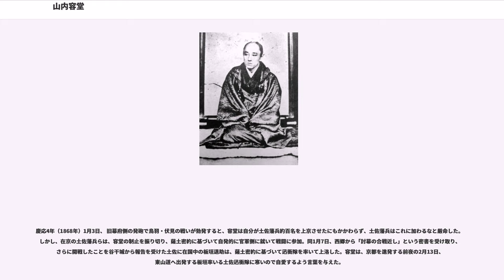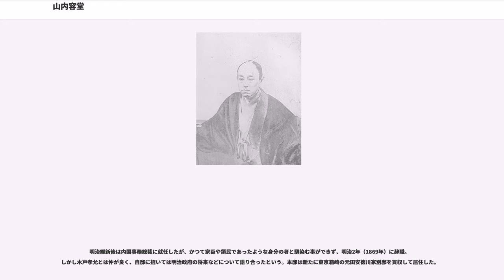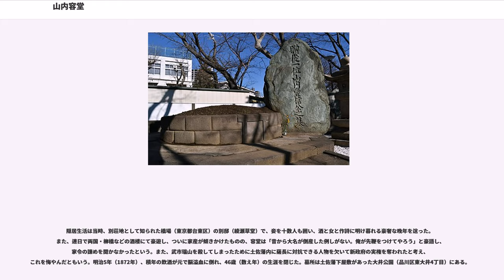山内容堂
日本の神_(人物神_江戸時代大名)

山内 容堂 / 豊信（やまうち ようどう / とよしげ）は、幕末の外様大名。土佐藩15代藩主（在任期間：嘉永元年12月27日（1848年1月21日） - 明治5年（1872年）2月）。官位は、従四位下・土佐守・侍従、のちに従二位・権中納言まで昇進、明治時代には麝香間祗候に列し、生前位階は正二位まで昇った。薨去後は従一位を贈位された。諱は豊信。隠居後の号は容堂。

土佐藩連枝の山内南家当主・山内豊著（12代藩主・山内豊資の弟）の長男。母は側室・平石氏。正室は烏丸光政の娘・正子（三条実万の養女）。子は山内豊尹（長男）、光子（北白川宮能久親王妃）、八重子（小松宮依仁親王妃のち秋元興朝継室）。幼名は輝衛。酒と女と詩を愛し、自らを「鯨海酔侯（げいかいすいこう）」と称した。藩政改革を断行し、幕末の四賢侯の一人として評価される一方で、当時の志士達からは、幕末の時流に上手く乗ろうとした態度を、「酔えば勤皇、覚めれば佐幕」と揶揄された。

文政10年（1827年）生まれ。豊信生家である山内南家は石高1,500石の分家で、連枝五家の中での序列は一番下であった。通常、藩主の子は江戸屋敷で生まれ育つが、豊信は分家の出であったため高知城下で生まれ育った。

13代藩主・山内豊熈、その弟で14代藩主・山内豊惇が相次いで急死した。豊惇は藩主在職僅か12日という短さでの急死で山内家は断絶の危機に瀕した。豊惇には実弟（後の16代藩主・山内豊範）がいたがわずか3歳であったため、分家で当時22歳の豊信が候補となった。豊熈の妻・智鏡院（候姫）の実家に当たる島津家などが老中首座であった阿部正弘に働きかけ、豊惇は病気のため隠居したという形をとり、嘉永元年（1848年）12月27日、豊信が藩主に就任した。候姫の格別の推挙と幕閣に働きかけをした上での藩主就任がその後の容堂の倒幕的行動を制限したとも言われる。

藩主の座に就いた豊信は門閥・旧臣による藩政を嫌い、革新派グループ「新おこぜ組」の中心人物・吉田東洋を起用した。嘉永6年（1853年）東洋を新たに設けた「仕置役（参政職）」に任じ、家老を押しのけて西洋軍備採用・海防強化・財政改革・藩士の長崎遊学・身分制度改革・文武官設立などの藩政改革を断行した。翌、安政元年（1854年）6月、東洋は山内家姻戚に当たる旗本・松下嘉兵衛との間にいさかいをおこし失脚、謹慎の身となった。しかし3年後の安政4年（1857年）東洋を再び起用し、東洋は後に藩の参政となる後藤象二郎、福岡孝弟らを起用した。

豊信は福井藩主・松平春嶽、宇和島藩主・伊達宗城、薩摩藩主・島津斉彬とも交流を持ち幕末の四賢侯と称された。彼らは幕政にも積極的に口を挟み、老中・阿部正弘に幕政改革を訴えた。阿部正弘死去後、大老に就いた井伊直弼と将軍継嗣問題で真っ向から対立した。13代将軍・徳川家定が病弱で嗣子が無かったため、容堂ほか四賢侯、水戸藩主・徳川斉昭らは次期将軍に一橋慶喜を推していた。一方、井伊は紀州藩主・徳川慶福を推した。井伊は大老の地位を利用し政敵を排除した。いわゆる安政の大獄である。結局、慶福が14代将軍・家茂となることに決まった。容堂はこれに憤慨し、安政6年（1859年）2月、隠居願いを幕府に提出した。この年の10月には斉昭・春嶽・宗城らと共に幕府より謹慎の命が下った。

前藩主の弟・豊範に藩主の座を譲り、隠居の身となった当初、忍堂と号したが、水戸藩の藤田東湖の薦めで容堂と改めた。容堂は、思想が四賢侯に共通する公武合体派であり、単純ではなかった。藩内の勤皇志士を弾圧する一方、朝廷にも奉仕し、また幕府にも良かれという行動を取った。このため幕末の政局に混乱をもたらし、世間では「酔えば勤皇、覚めれば佐幕」と揶揄され、のち政敵となる西郷隆盛から「単純な佐幕派のほうがはるかに始末がいい」とまで言わしめる結果となった。

謹慎中に土佐藩ではクーデターが起こった。桜田門外の変以降、全国的に尊王攘夷が主流となった。土佐藩でも武市瑞山を首領とする土佐勤王党が台頭し、容堂の股肱の臣である公武合体派の吉田東洋と対立。遂に文久2年4月8日（1862年5月6日）東洋を暗殺するに至った。その後、瑞山は門閥家老らと結び藩政を掌握した。

文久3年8月18日（1863年9月30日）、京都で会津藩・薩摩藩による長州藩追い落としのための朝廷軍事クーデター（八月十八日の政変）が強行され、長州側が一触即発の...